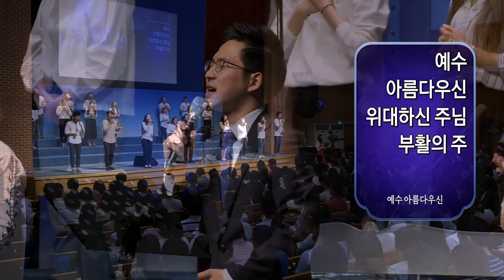분당우리교회 주일 5부 예배 찬양(2017-06-04)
분당우리교회 주일 5부 예배 찬양

온 세상 창조주
예수 나의 첫사랑 되시네

우리는 주의 움직이는 교회

예수 아름다우신